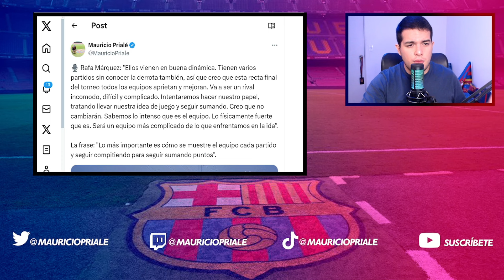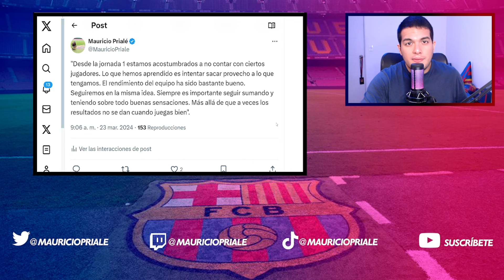🚨 ¿KOUNDÉ LESIÓN? | MERCADO DE FICHAJES Y SELECCIONES | BARÇA ATLÈTIC VS. UE CORNELLÀ | RAFA MÁRQUEZ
¿Koundé está lesionado? Novedades sobre João Félix, Lewandowski, Raphinha, Lamine Yamal, Zubimendi y Kimmich. En clave parón de selecciones, novedades acerca de Araujo, Raphinha, Ter Stegen y Gündoğan. Hoy juega el Barça Atlètic: Previa y convocatoria. Y hay declaraciones de Rafa Márquez.